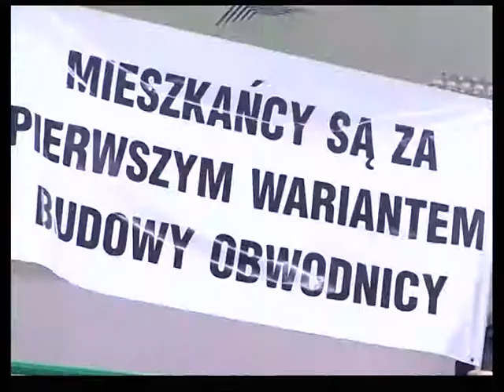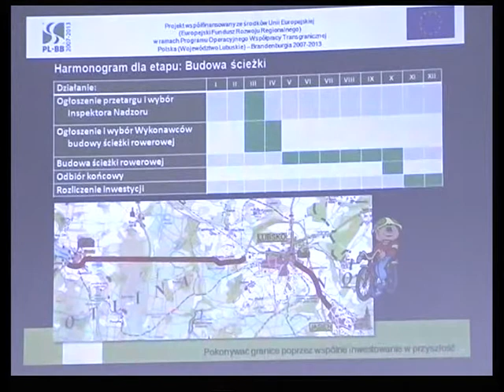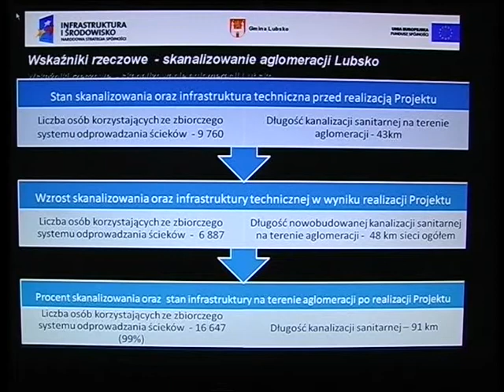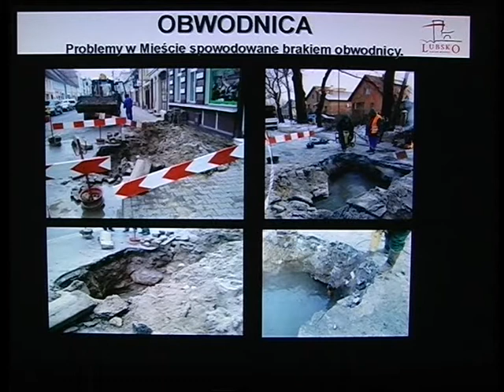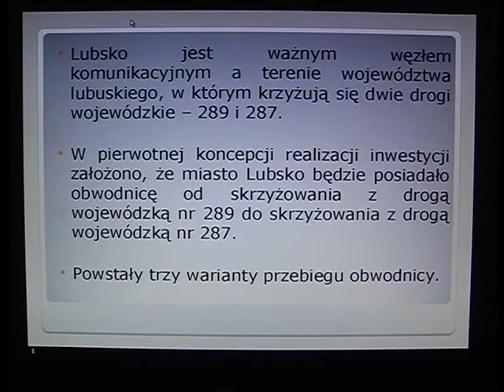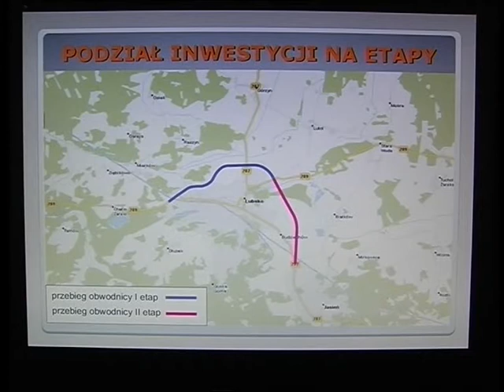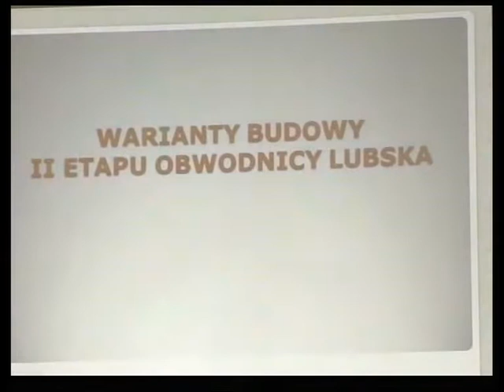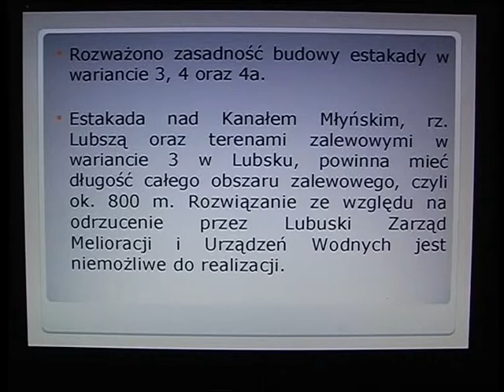OBWODNICA LUBSKA EKOLOGIA